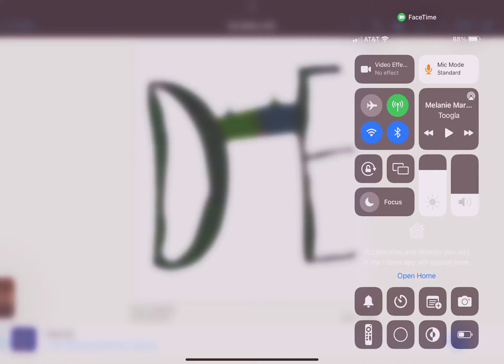Draw ed in x ibis paint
HEHEHEHEHEHEHEHEHEHHHEHEHEHHEHEHEHEHEHEH